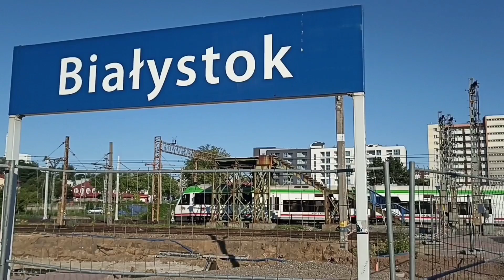Postęp prac w modernizacji dworca PKP Białystok i ciekawe lokomotywy 25.06.2023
Na filmie prezentuję postęp prac w modernizacji dworca PKP Białystok. Podczas mojego pobytu na dworcu złapałem rarytas PKP Intercity i niezwykłą lokomotywę na manewrach.